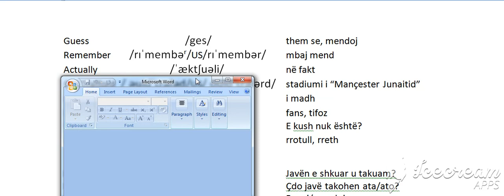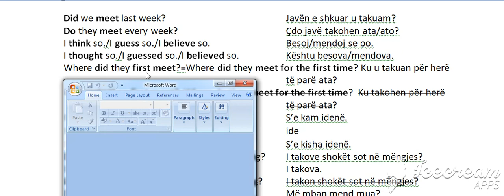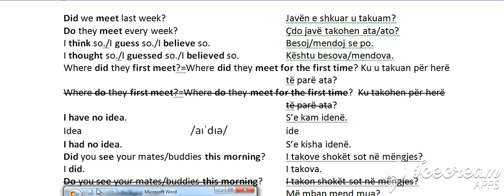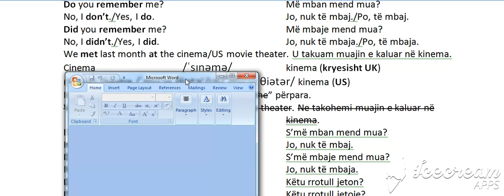Dialogu 9 Past simple 2 (Bejini SUBSCRIBE per te pare te gjitha videot)